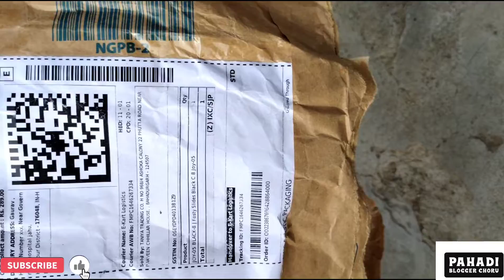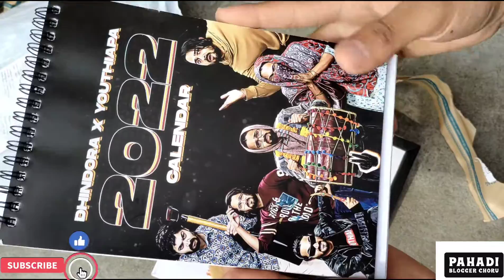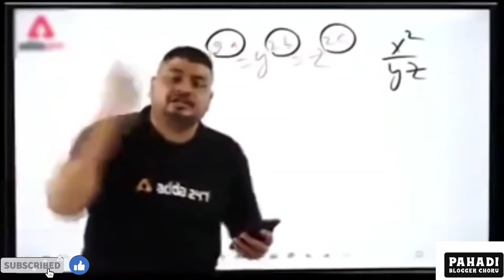BB KI VINES😱😱DINDHORA CALENDAR UNBOXING😱🔥❤️